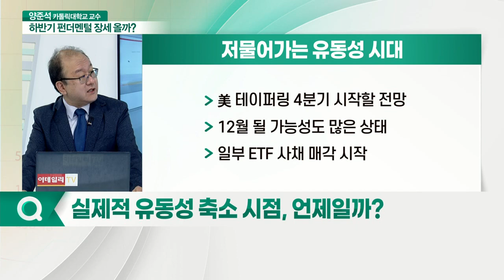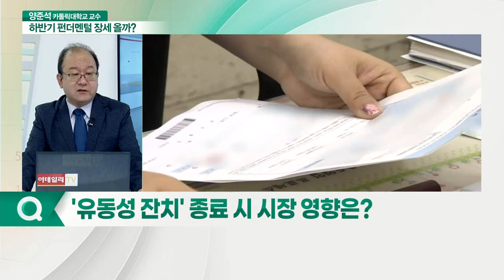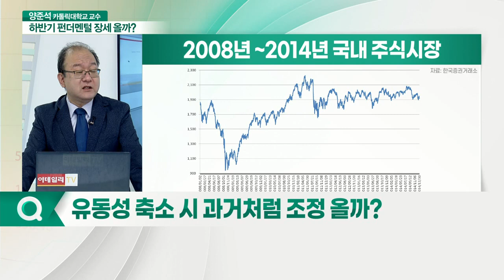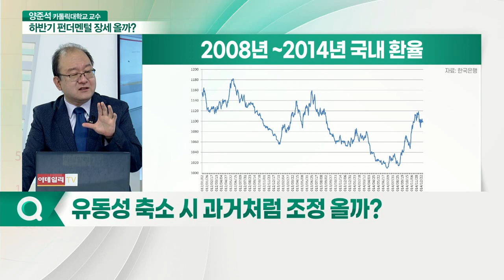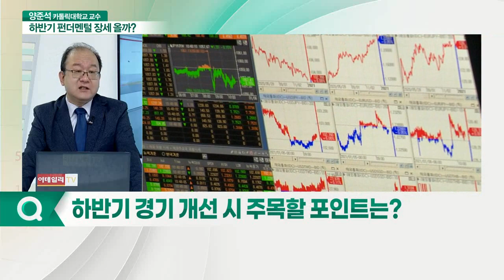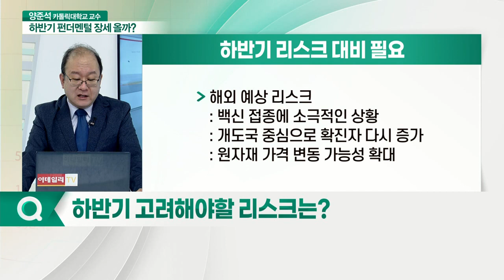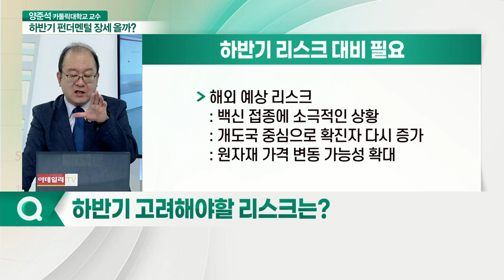양준석 카톨릭대학교 교수 "유동성 대신 펀더멘털 장세 올까?"_하반기 증시 전망 (20210708)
Q. 금리 인상 가시화… 유동성 장세 막바지일까?
Q. 실제적 유동성 축소 시점, 언제일까?
Q. '유동성 잔치' 종료 시 시장 영향은?
Q. 유동성 축소 시 과거처럼 조정 올까?
Q. 2분기 '피크아웃' 전망 우세… 하반기 전망은?
Q. 하반기 경기 개선 시 주목할 포인트는?
Q. 하반기 고려해야할 리스크는?